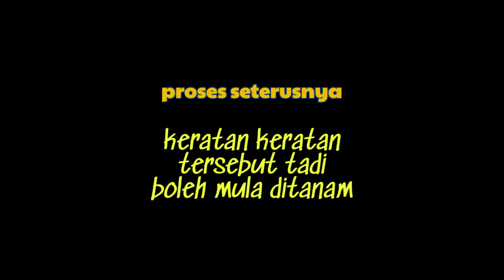AKAR TUMBUH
Didoakan kalian dan saya dalam pemeliharaan Allah Subhanahuwataala jua. Mudah mudahan kita semua dilimpahi ketengan, rezeki yang halal, dijauhi dari segala macam penyakit dan musibah dan semoga mendapat redho dariNya jua. Aamiiin.

Video klip kali ini, adalah sambungan dari klip video sebelum yang berjodol : METODE LAMA TUT POKOK DAN RAMAI YANG TELAH BERJAYA MEMPRAKTIKANNYA
dan mendqpat jumlah tontonan yang agak ramai. Kepada yang belum menontonnya saya serta urlnya di sini Dan oleh kerana klip tersebut mendapat dokongan ramai, saya berkesempatan membuat sambungannya di sini. Ia adalah proses memisahkan / memotong dahan dahan pohon yang di tut sebelumnya dari pohon induknya sebelum ditanam.

Saya mengharapkan agar klip kali ini mendapat dokongan dari para subscribers terutama kepada penggemar bidang pertanian dan tanaman. Semoga klip ini sedikit sebanyak dapat memberi ilmu dan semoga ianya bermenafaat. Saksikan sehingga tmat.

Terima kasih.